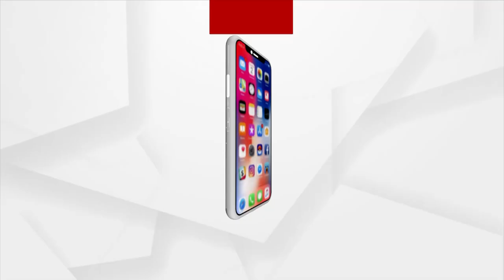ଚେନ୍ନାଇରେ ରେଡ୍ ଆଲର୍ଟ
ମାତ୍ର କିଛି ଦିନର ବ୍ୟବଧାନ ପରେ ତାମିଲନାଡ଼ୁରେ ପୁଣି ଲଘୁଚାପଜନିତ ବର୍ଷାର ତାଣ୍ଡବ । ଚେନ୍ନାଇ ଏବଂ ଅନ୍ୟ ସହର ତଥା ଜିଲ୍ଲାରେ ଲାଗି ରହିଛି ବର୍ଷା ।